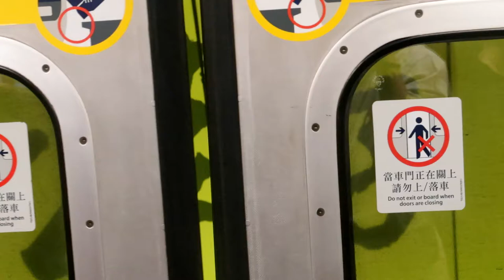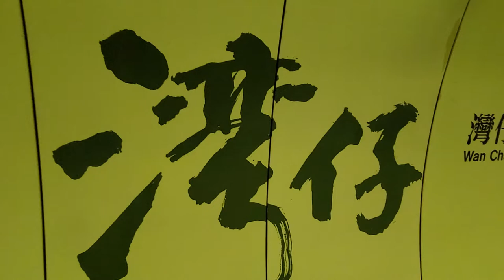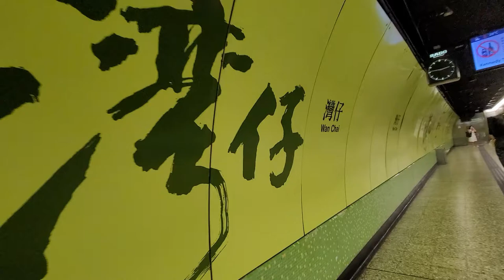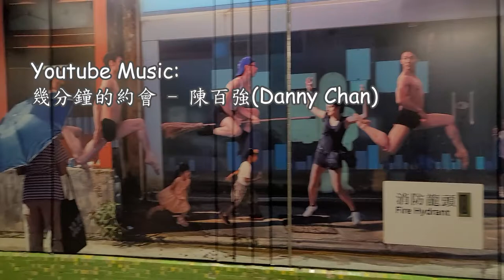2021 MTR Wan Chai Photo Wall